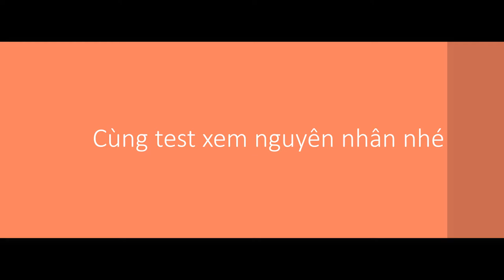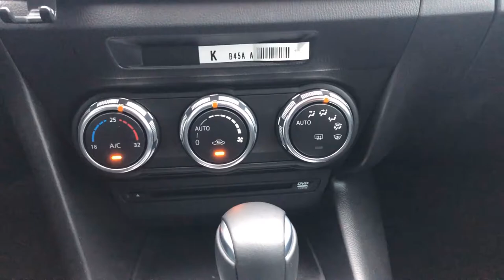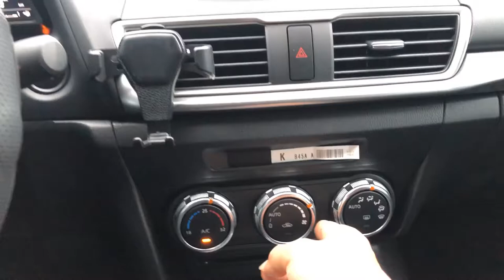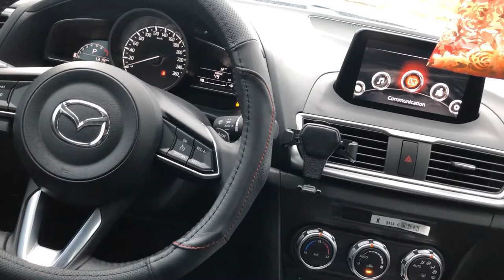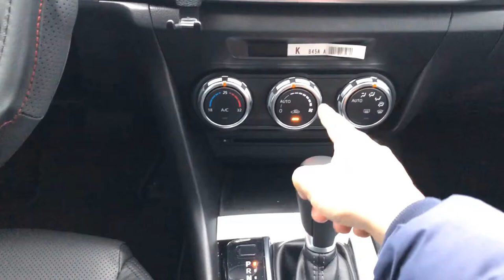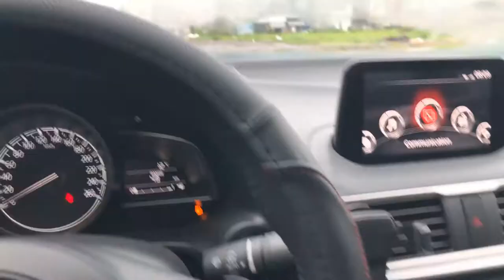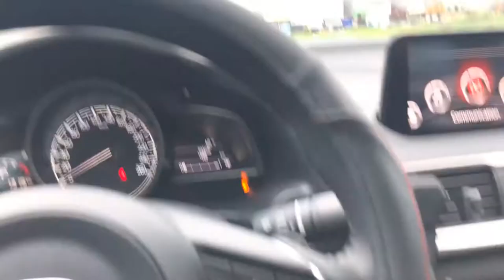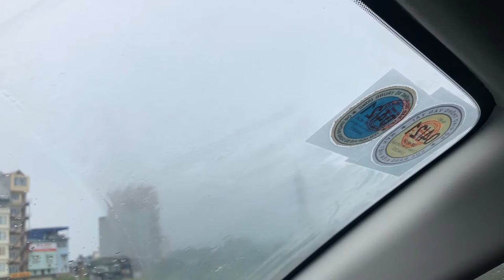Mờ kính ô tô mù đường | Tình huống nguy hiểm nhất với lái xe ô tô mùa lạnh | A Sáng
TRỜI LẠNH KHÔNG ĐƯỢC TẮT ĐIỀU HÒA MÀ BẬT GIÓ (ghi cho ai lười xem video)

Mờ kính ô tô mù đường | Tình huống nguy hiểm nhất với lái xe ô tô mùa lạnh | A Sáng. Video mình thử các tình huống để xem tại sao lại bị mờ kính ô tô mù đường mùa lạnh và cách nào để hết bị mờ kính ô tô nhanh nhất. các bạn xem hết video và nhớ share cho người thân bạn bè nhé.